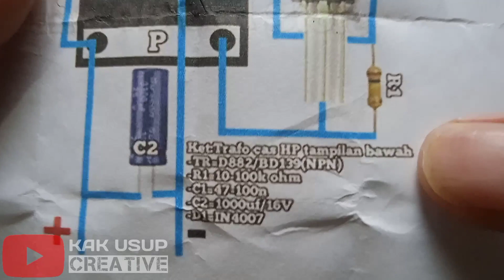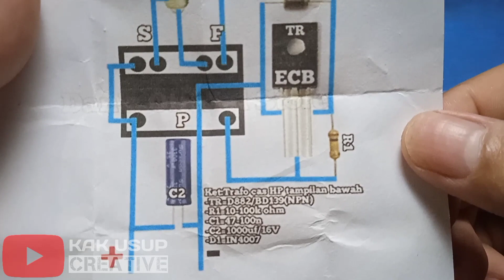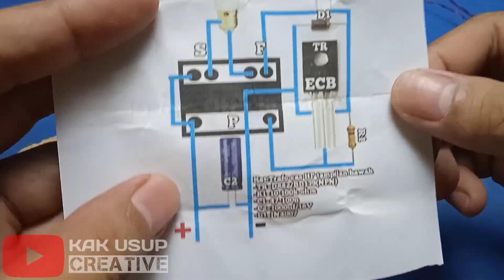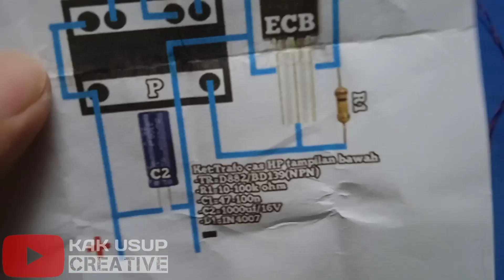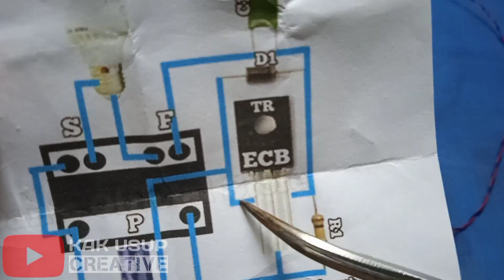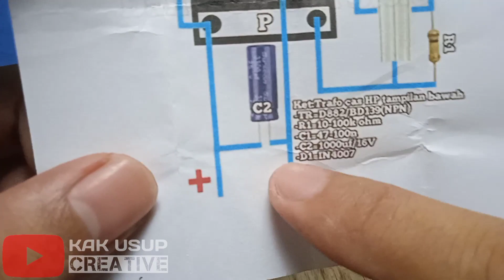MEMBUAT INVERTER MINI / JOULE THIEF 3,7 VOLT TO 220 VOLT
cara membuat atau merangkai sebuah inverter mini / joule thief 3,7 volt ke 220 volt.